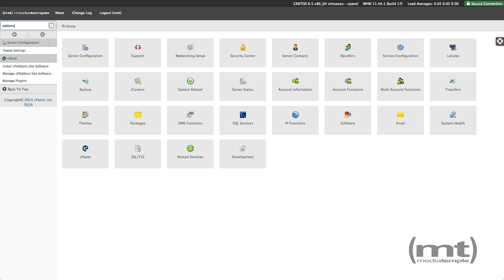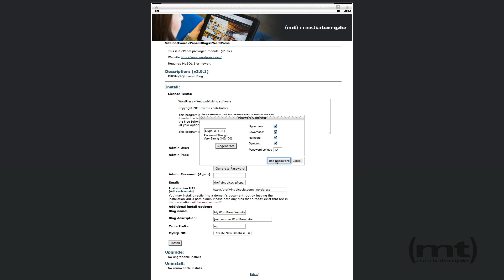Media Temple - Installing WordPress in cPanel